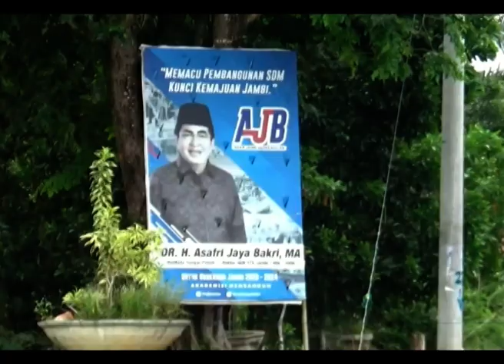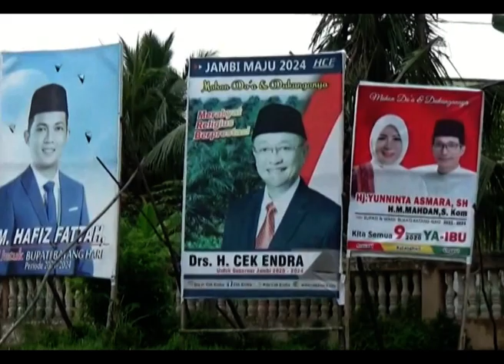PILBUP BATANGHARI 2020, APS PASLON MASIH BERTEBARAN